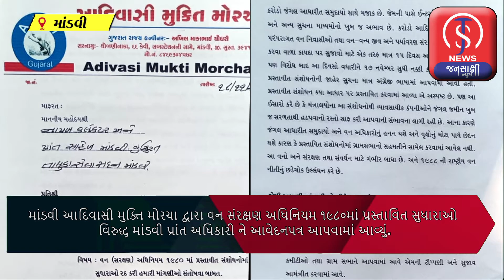માંડવી આદિવાસી મુક્તિ મોરચા દ્વારા પ્રાંત અધિકારી ને આવેદનપત્ર આપવામાં આવ્યું